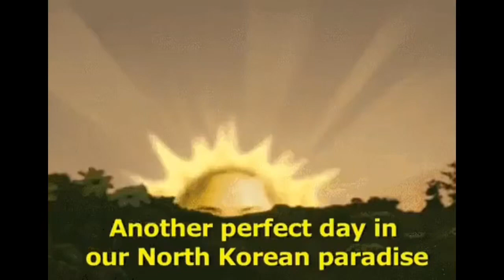North Korea be like: